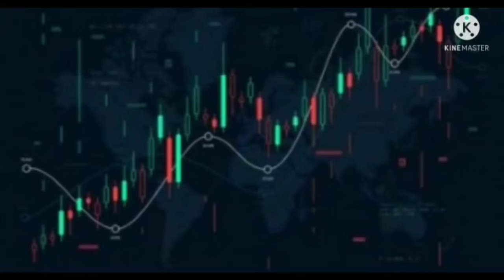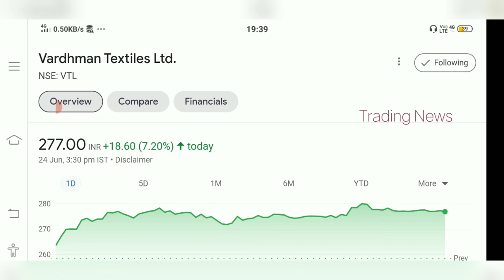Vardhman Textile Share😍 Alert🚨 Big Breakout😲 Latest update Vardhman Textile Share